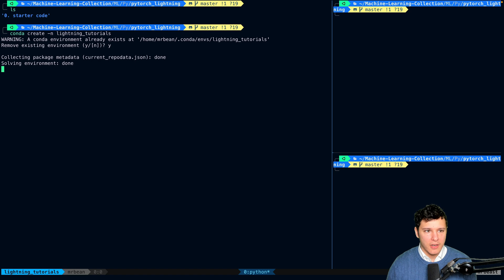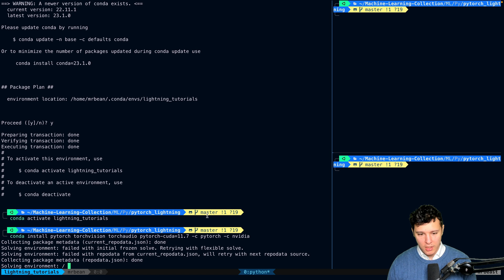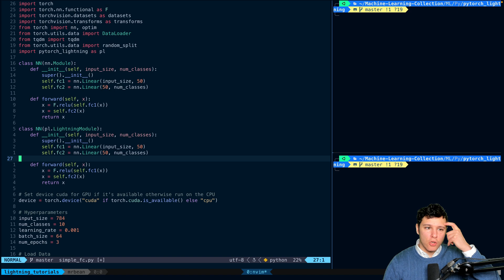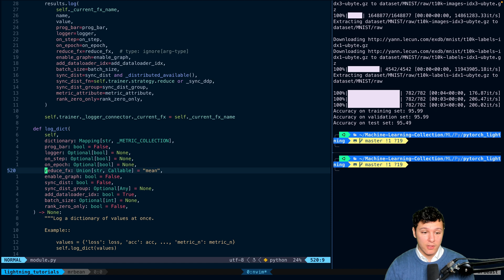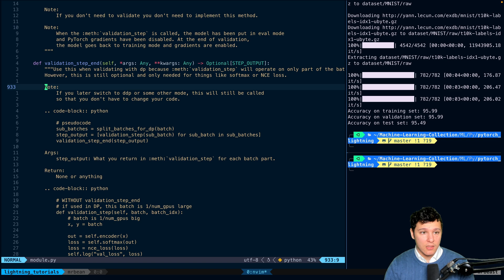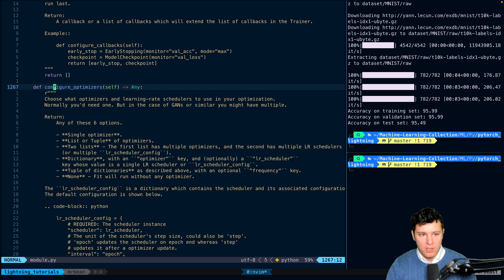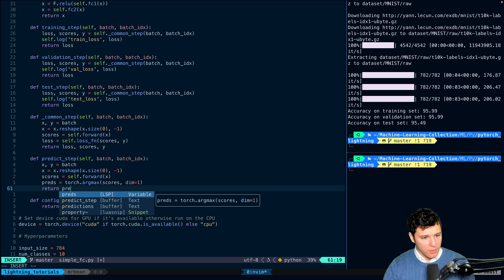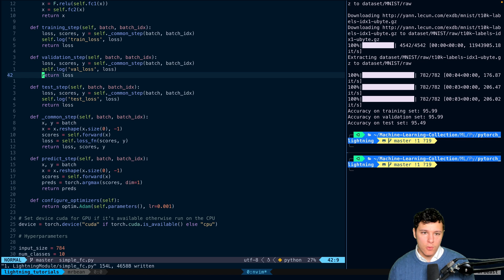PyTorch Lightning #2 - Lightning Module